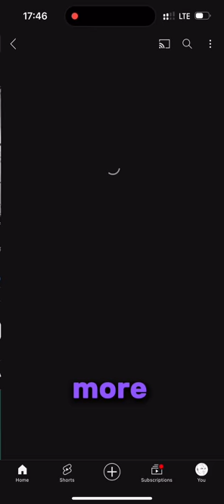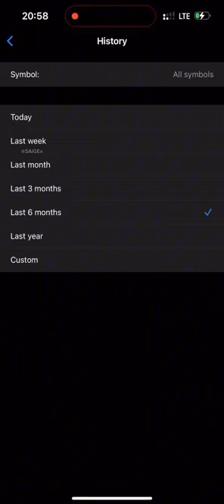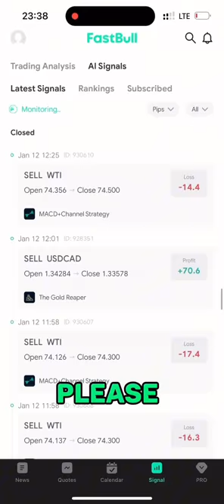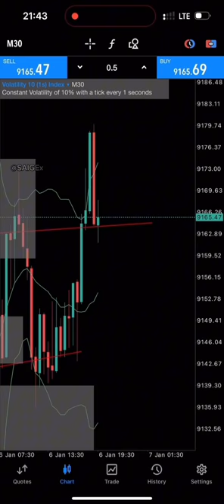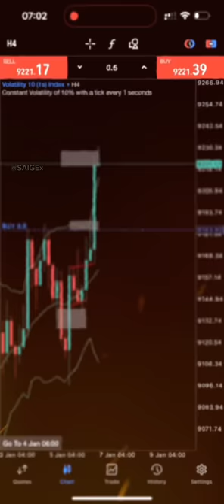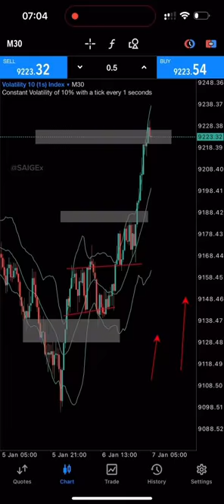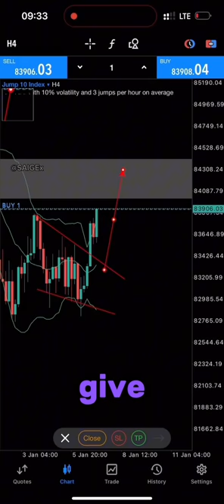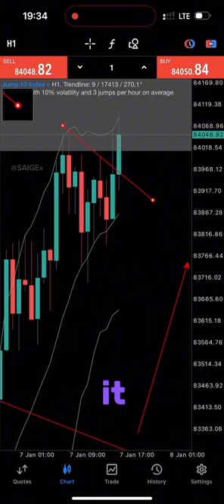$7 to $5000 | giveaway challenge results?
Guard against imposters! to receive authentic forex updates. Be wary of fraudulent channels and accounts mimicking our content. Your financial safety is our priority.

This channel does not offer trading advice or any form of financial advice!! Or ask anyone to invest their fundings!! In our associations, Whatever you do, it is at one's own risk!!

* Note
Forex trading involves substantial risk and may not be suitable for everyone. Past performance is not indicative of future results. Always carefully consider your financial situation and risk tolerance before participating in the foreign exchange market.

Dive into the dynamic world of forex trading with a legendary twist!
Embark on a forex trading journey with insights that matter